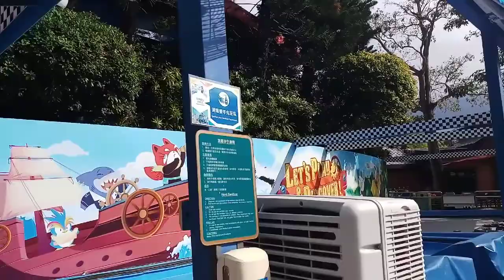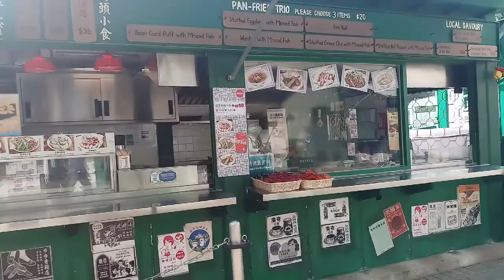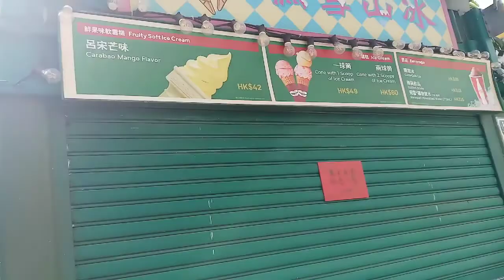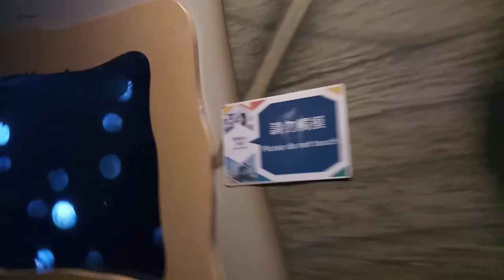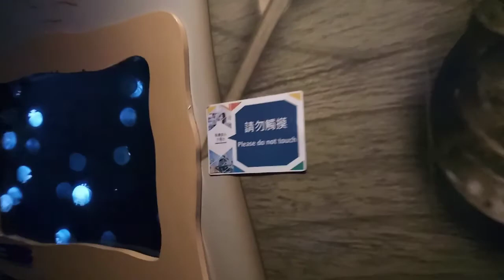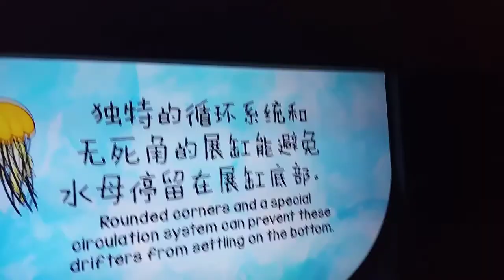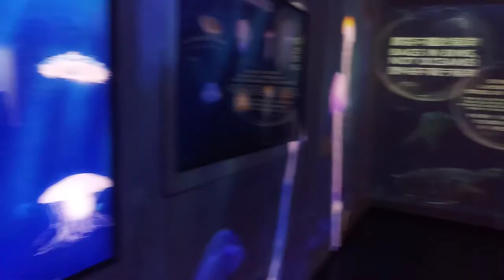Ocean Park Bday Adventure Part1 Jan032022🎂